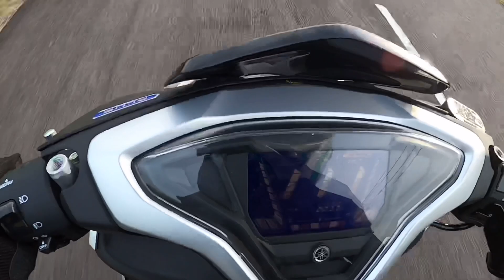Pembuktian aerox terkencang!!! All new aerox y connected 2021vs Old aerox || part 2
Please!!!